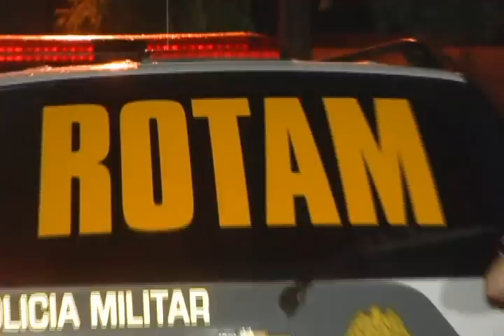avi CASA ALVEJADA A TIROS EM SARANDI okkk